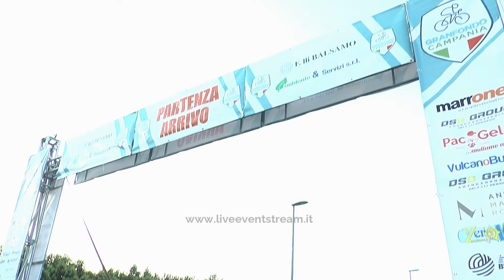GRANFONDO CAMPANIA 2021 - LA GARA 2K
Rivivi i momenti della gara della GRANFONDO CAMPANIA 2021.

Federico COLONE, 27 anni di Sora (Frosinone), del Team Erreclima Diemme Prg è il vincitore della terza edizione della Granfondo Campania, la gara di ciclismo sulla distanza di 104 km svoltasi il 19 Settembre 2021 con partenza e arrivo dal Vulcano Buono di Nola (Napoli).

Colone iscrive il suo nome nell’albo d’oro della manifestazione organizzata dalla Black Panthers di Francesco VITIELLO, dopo i successi di Gaetano DEL PRETE (2019) e GIUSEPPE BIANCO (2020).